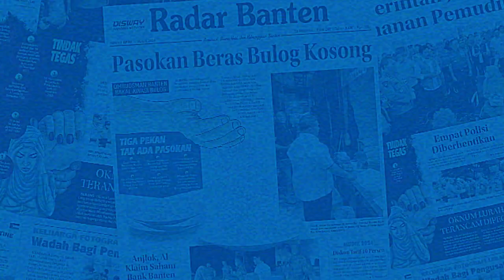Kasus Pengeroyokan Ustaz Asal Pandeglang, 7 Oknum Bank Keliling Diadili di Pengadilan Negeri Serang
Tujuh oknum bank keliling menjalani sidang perdana di Pengadilan Negeri (PN) Serang, Rabu siang, 12 Juni 2024. Mereka oleh Jaksa Penuntut Umum (JPU) Kejari Serang didakwa telah melakukan pengeroyokan terhadap ustaz bernama Muhyi.

Reporter : Fahmi Sa'i
Video      : Fahmi Sa'i